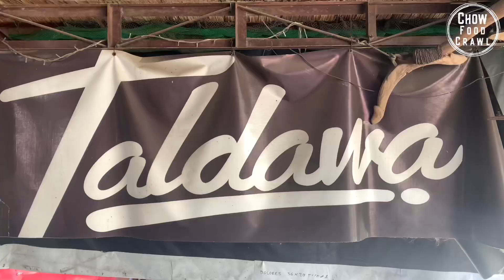Legendary KAMBINGAN sa Pampanga na dinarayo ng mga Balikbayan OFW at Foreign Food Vlogger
TALDAWA Kambingan Grill is located at Santo Cristo Rd. Angeles, Pampanga

Chow Food Crawl
Food Entertainment